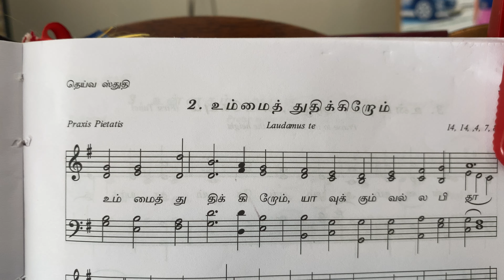Praise to the Lord, the Almighty (உம்மைத் துதிக்கிறோம், யாவுக்கும் வல்ல பிதாவே)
(Praise to the Lord, the Almighty)உம்மைத் துதிக்கிறோம், யாவுக்கும் வல்ல பிதாவே; ( Laudamus te)